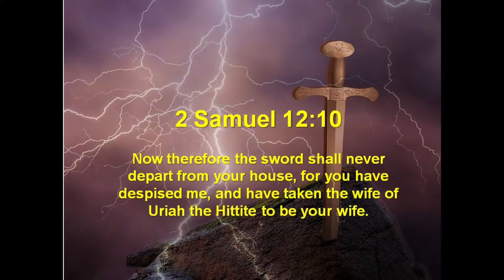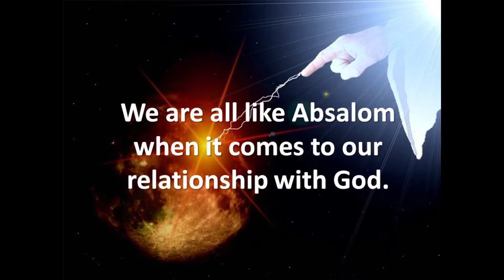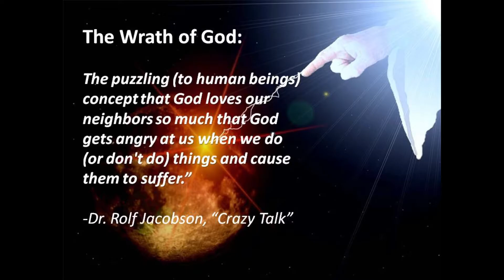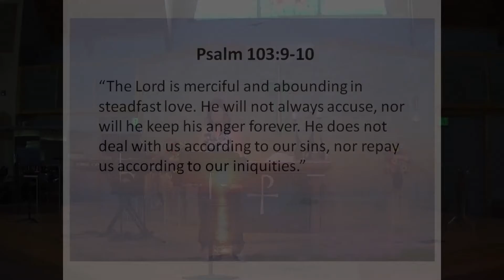June 26, 2016 Sermon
Pastor Rebecca Craig's Sermon